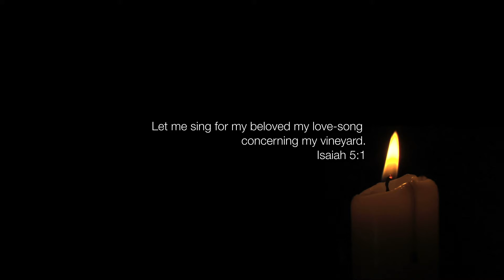2022 COIUM Holy Week Devotion - Monday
Excerpt from "The Cross and the Transformation of Desire: Meditations for Holy Week on the Drama of Love and Betrayal" by Sarah Coakley